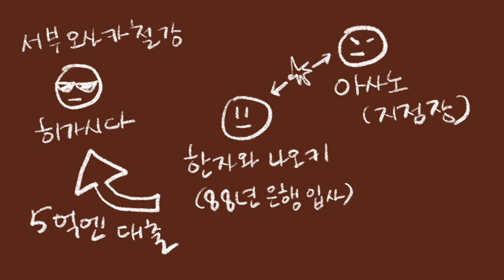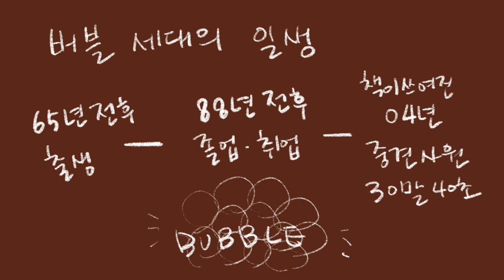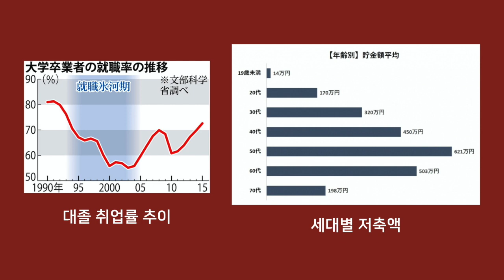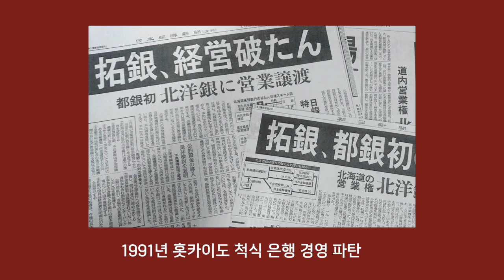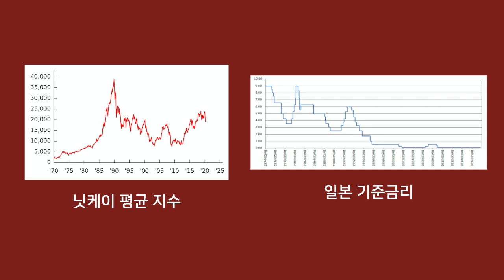한자와 나오키: 거품 경제와 함께 추락한 일본의 버블 세대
한자와 나오키에 묘사된 일본의 거품 경제 붕괴와 버블 세대(65년생 전후로 일본 경기가 가장 좋았던 86-92년에 취직을 한 세대)의 추락에 대해서 알아봅니다.